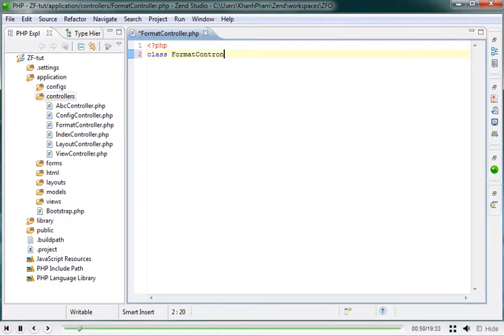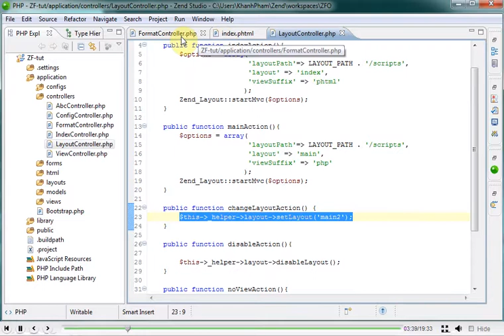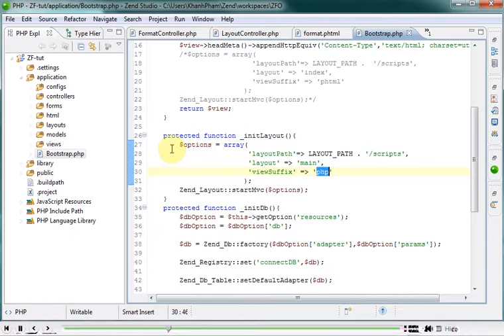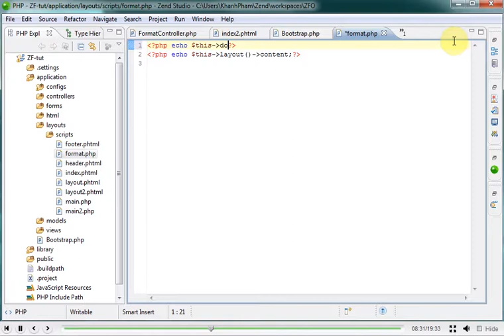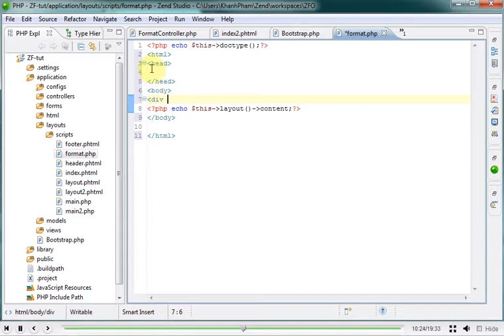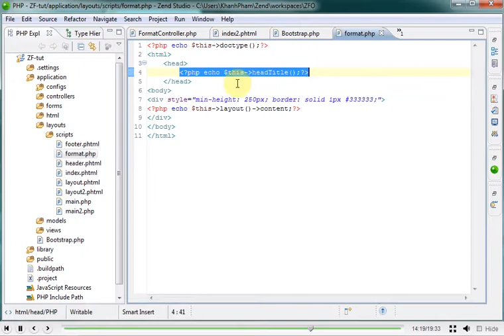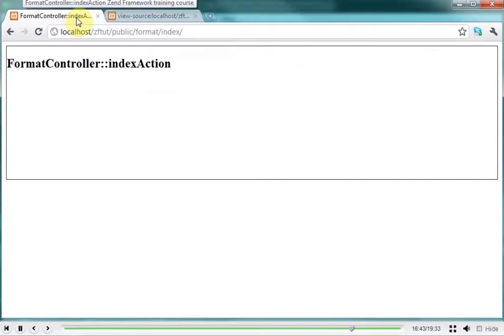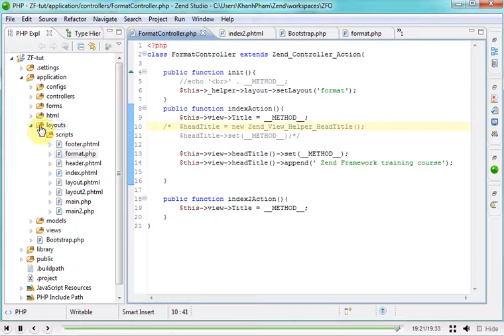Lập trình Zend 1x - Bài 17 View Helper Title